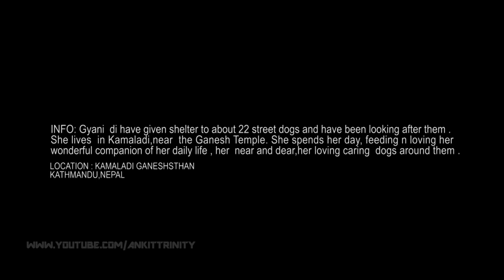"THe DOG'S MOTHER":(Gyanu Deula): RAw footage 2 :A FILM by ANKIT K.C.: SONY A3000 :NEPAL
"THe DOG MOTHER"
..AFTER I CAME TO KNOW AND REALIZED WHAT I COULD DO , I WENT TO OFFER WHAT I HAVE ALWAYS
BEEN DOING , A FILM TO INSPIRE !...

Not intended for any BENEFITS Or BEEN FUNDED.For a social cause.

info:
Gyani di have given shelter to about 22 street dogs and have been looking after them .
She lives in Kamaladi,near the Ganesh Temple. She spends her day, feeding n loving her wonderful companion of
her daily life , her near and dear,her loving caring dogs around them .

camera/EDIT/POSTPRODUCTION: ANKIT K.C.

: VFX SHOTS : 3d walkthorugh :: title animation :: advertisements :: production description
special packages for every one :: Documentaries : events coverage :and many more .
affordable